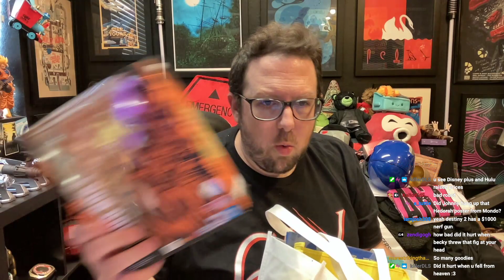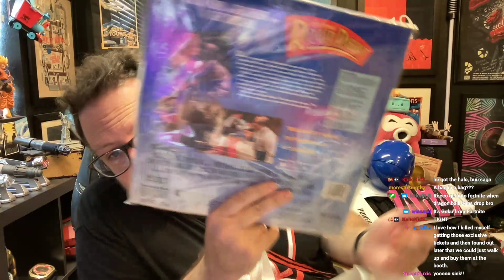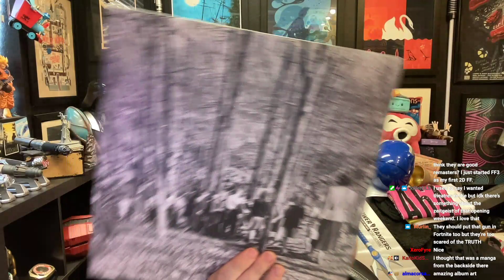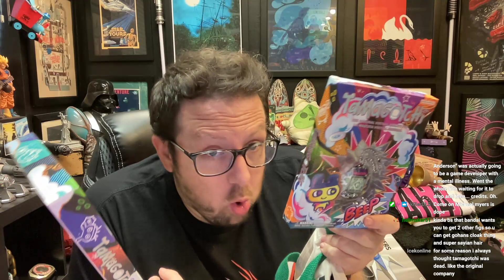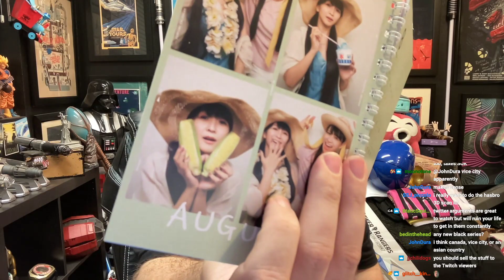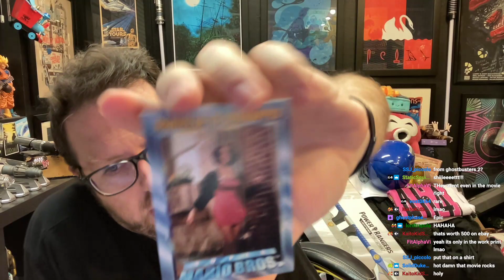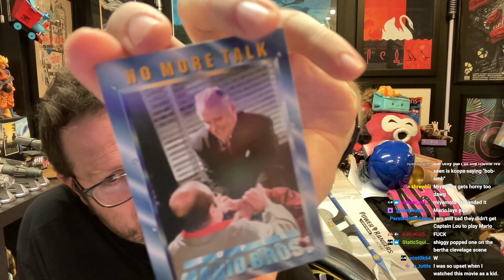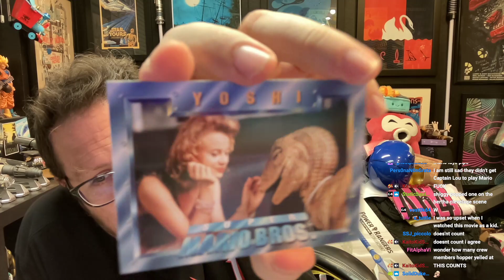FutureProbe #106 - Cleaning Out The Office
after Comic-con, 64X, and other stuff let's chill and clean out the office!